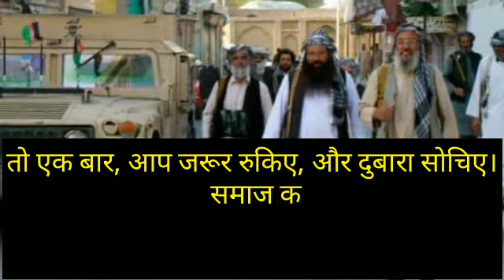Live report, live video, थराउठोगे आप भी, ये live video देखकर, तालिबान अफगान से news, JAGO INDIA